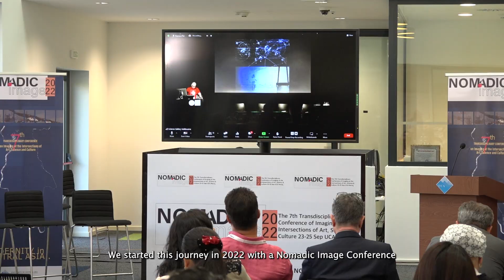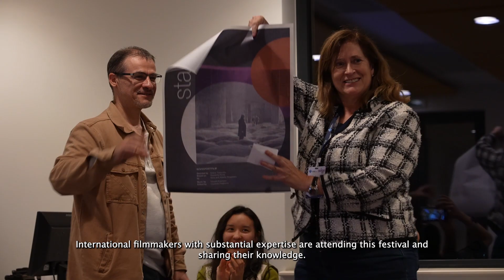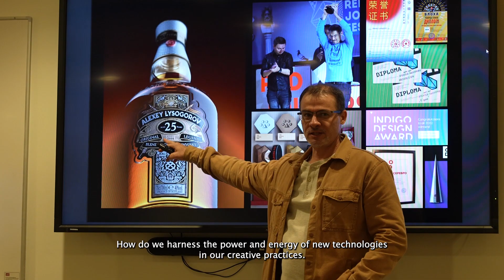Nomad 2023: A Living Land | Highlights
aryn, a picturesque town nestled in the heart of the Kyrgyz Tien Shan mountains, recently witnessed a remarkable transformation by hosting Nomad 2023 – A Living Land Festival, organized by the University of Central Asia’s School of Arts and Sciences. This unique event held from 22 to 24 September, fulfilled its aim of engaging communities through various events celebrating the multi-dimensional concept of land. The three-day event attracted a diverse audience of artists, filmmakers, writers, and creatives from across the region and beyond.